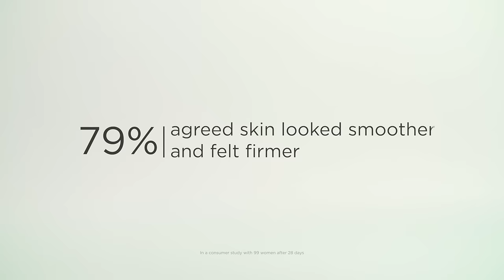High Potency Classics Collection | Perricone MD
Tried and true, Perricone MD's High Potency Classics Collection addresses lines, wrinkles, uneven texture and tone, as well as loss of firmness, with the full force of our signature sciences.